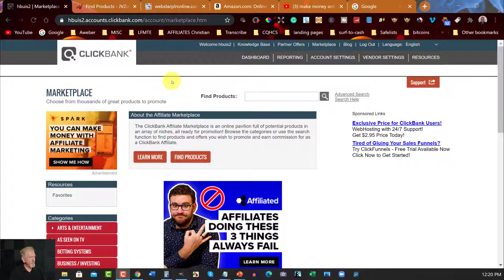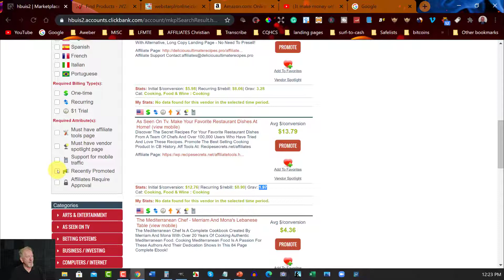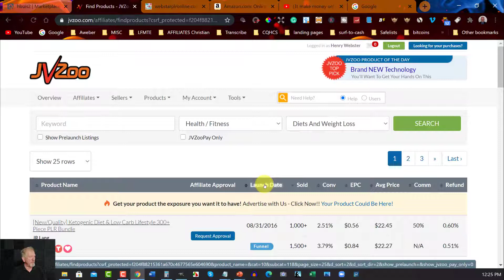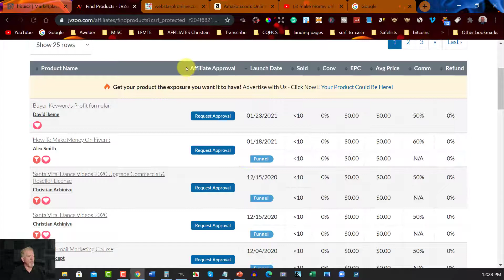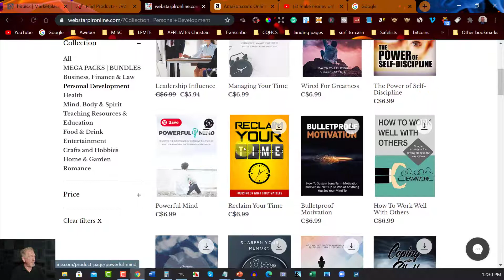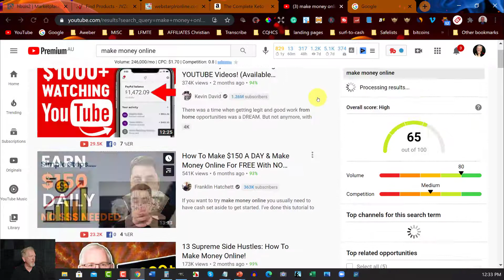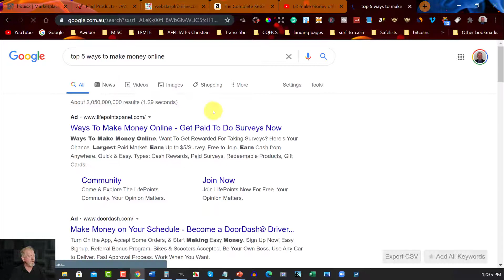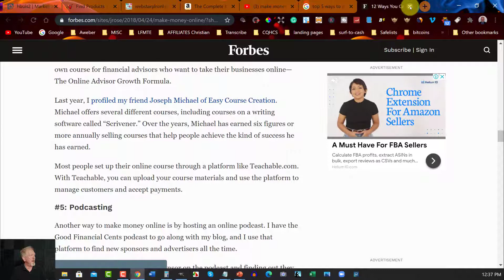6 Best Niche Research Websites - To Make Money Online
In this video we are speaking about 6 Best Niche Research Websites - To Make Money Online.
It is important to choose a profitable niche when you are doing your research. So if you would like to discover 6 Best Niche Research Websites - To Make Money Online, then check out this video.
It is best to narrow down your niche so you can get to a more specific problem and be able to help people with that particular issue. Even do niche research kdp. This video will help you to find ways to make money online.

Grab It While You Still Can
Use the Product Code:
ProductCreationFormula

Timestamp
0:00 Intro
0:37 Clickbank
4:30 JVzoo
9:25 WebstarPLR
11:06 Amazon
13:00 YouTube
14:53 Google
17:38 Conclusion
17:51 End Screen